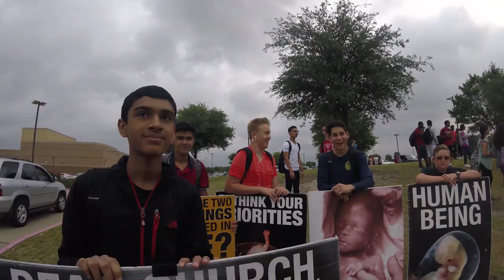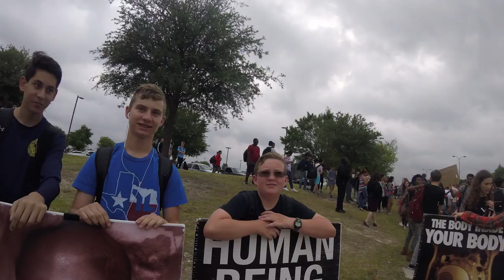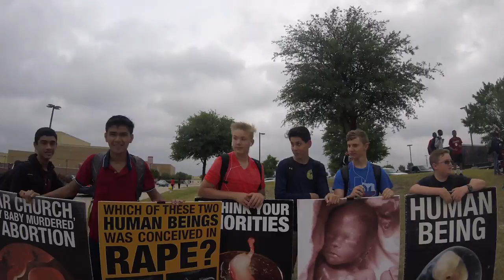I did not agree with you yesterday but today I do.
Liberty High School Student says "I did not agree with you yesterday but I watched a few of your videos and I agree with you today"